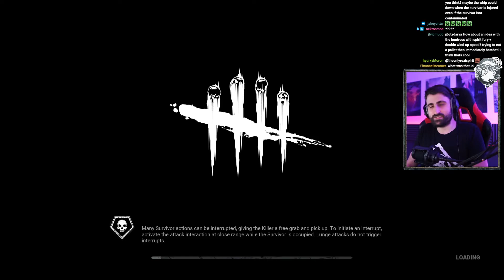Niina screaming in Otzdarva's stream - Dead by daylight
Otzdarva CLIMBING A ROCK AS THE HUNTRESS - Dead by daylight